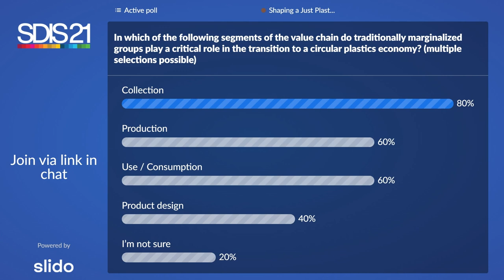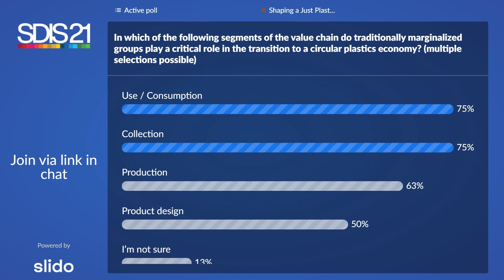Shaping a Just Plastics Economy | Sustainable Development Summit 2021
From informal sector waste pickers to women working along the entire plastic value chain, traditionally marginalized groups play a vital role in tackling plastic pollution.

This session explores the most promising approaches to overcome existing barriers and create a more inclusive and sustainable world through the eradication of plastic pollution.

Speakers: Jeanne d'Arc Mujawamariya, Catherine Cheney, Joshua Amponsem, Sonia Maria Dias, Markus Horcher, Kristin Hughes, Meenakshi Gupta